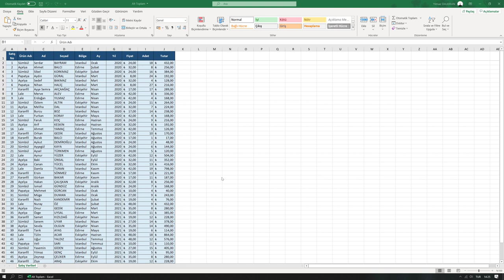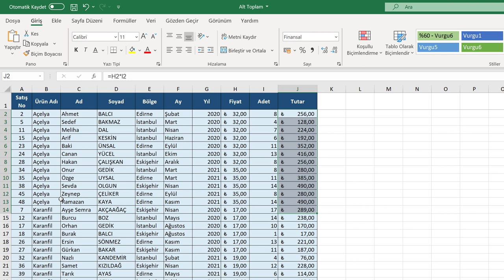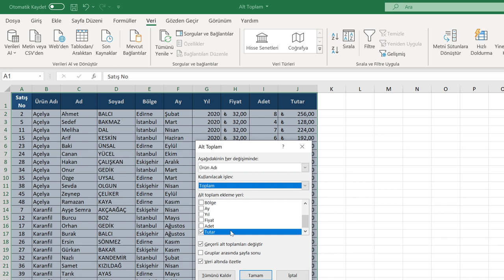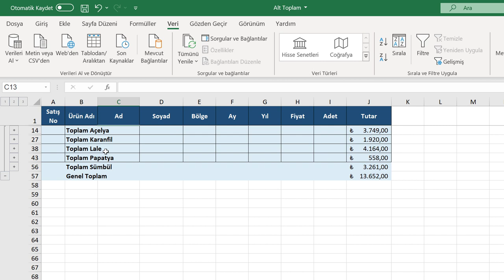Alt Toplam (Orta Düzey Excel Dersleri #2)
Alt Toplam